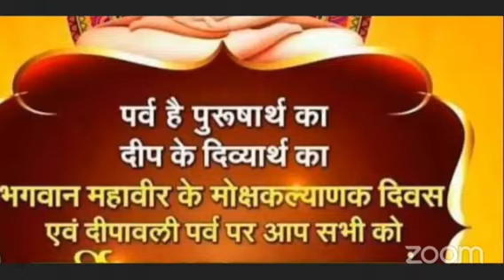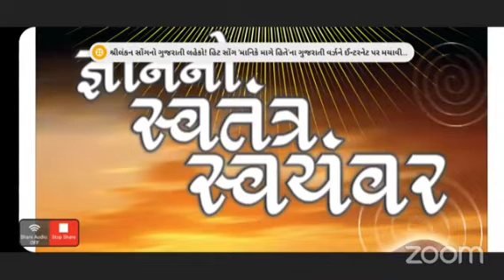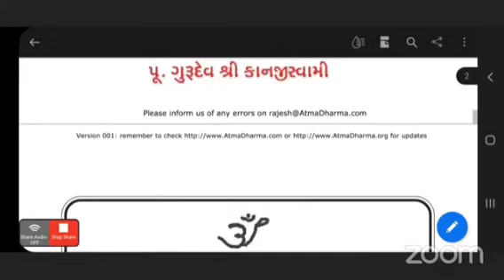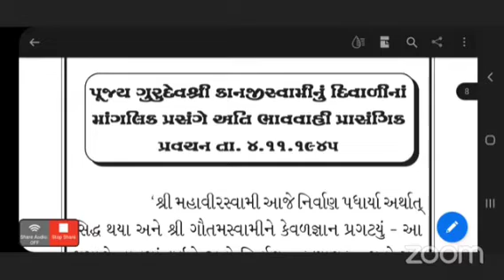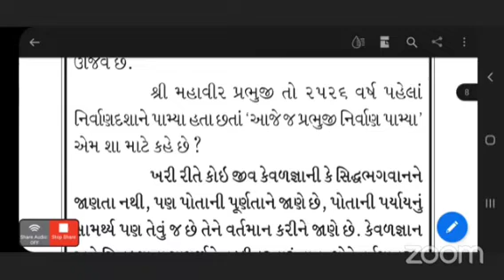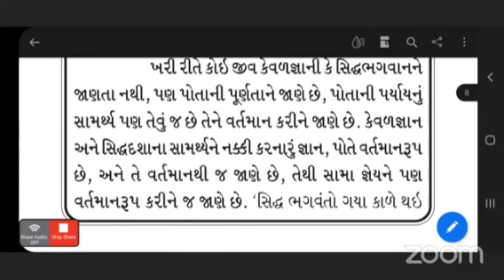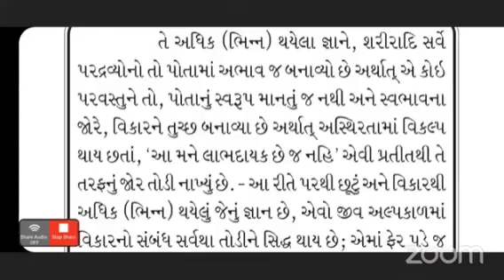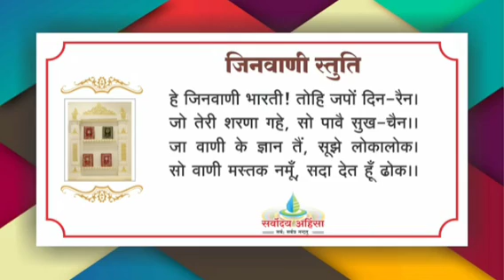01 જ્ઞાનનો સ્વતન્ત્ર સ્વયંવર (વીર નિર્વાણ મહોત્સવ સ્વાધ્યાય)